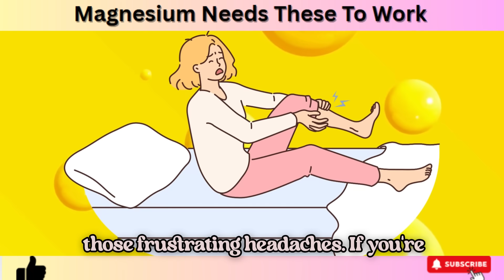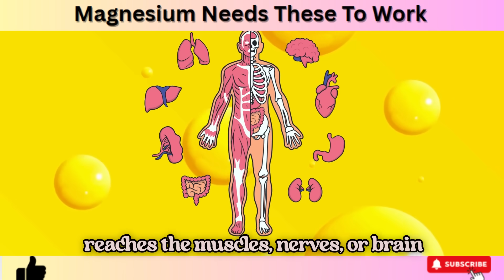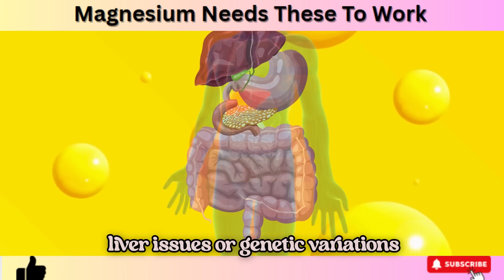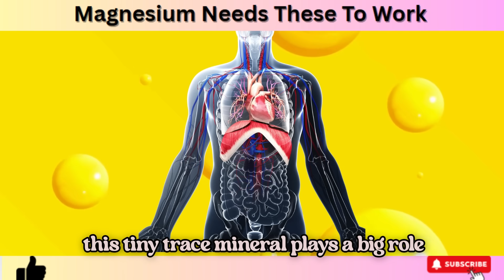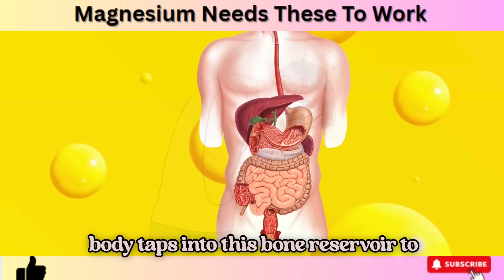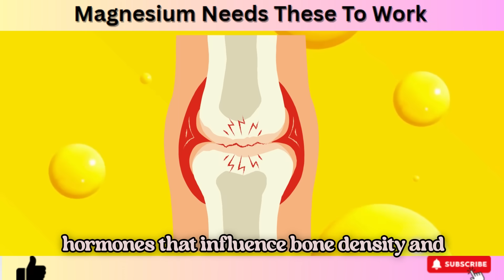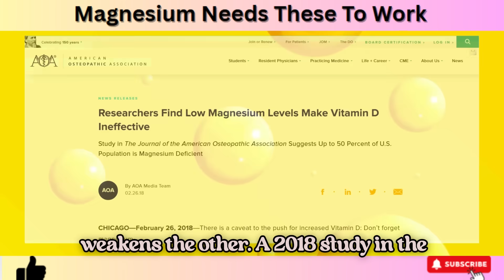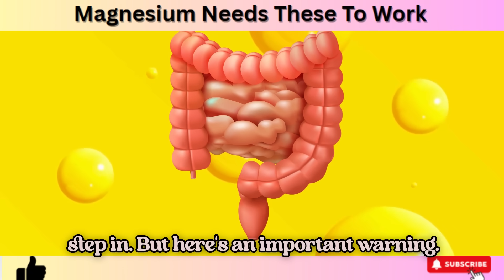These 5 Nutrients Activate Magnesium Like a Switch | Without Them You're Wasting Your Money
Are you taking magnesium… but still not feeling the results?
Poor sleep, muscle cramps, anxiety, fatigue — if your magnesium supplement isn’t working, there’s a reason.

In this video, we uncover the 5 essential nutrients that “turn on” magnesium like a switch — helping your body absorb, activate, and actually use it. Without these nutrient partners, your magnesium may be going to waste.

🧠 You’ll learn:
✅ Why magnesium needs co-factors like calcium, vitamin D3, vitamin K2, selenium, and B6
✅ How each nutrient boosts magnesium’s effectiveness
✅ The best food sources and supplement forms
✅ Science-backed tips to get the full benefits of magnesium

If you’re tired of taking supplements that don’t seem to work, this video will show you how to unlock magnesium’s full power naturally — and finally experience deeper sleep, calmer nerves, and better energy.

1. The Content is NOT intended to be used as a substitute for professional medical diagnosis, advice, or treatment. Please ALWAYS seek the advice of a physician or other qualified health provider with all questions that you have related to or about, a medical condition. Never ignore professional medical advice or delay getting medical advice because of something that you have watched on YouTube.
2. If you think you may have a medical emergency call 911 immediately.
3. Wellness Bubble does not endorse or recommend any specific tests, physicians, products, procedures, opinions, or other information that may be mentioned in our videos. Relying on any information that is provided by Wellness Bubble, its employees, or others appearing in the content is solely at your own risk.